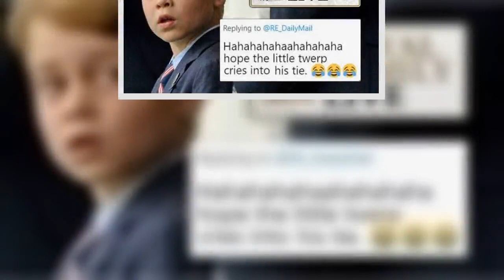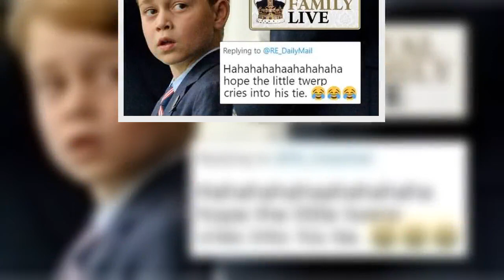Royal Family LIVE: Scots ruthlessly mock he@rtbroken Prince George bitter messages